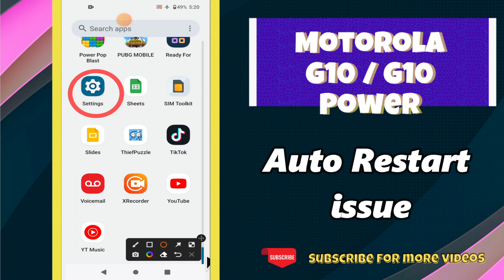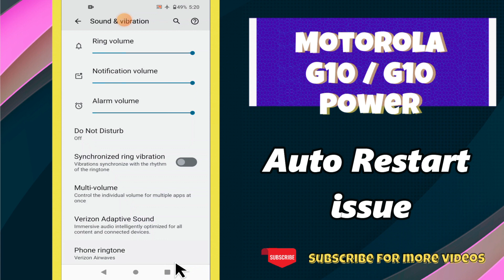Auto Restart issue Motorola G10 / G10 Power || How to solve the auto restart issues